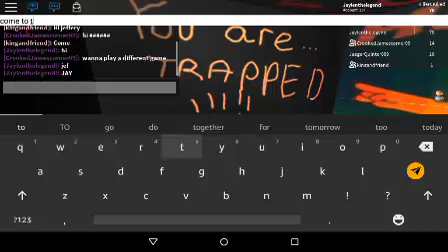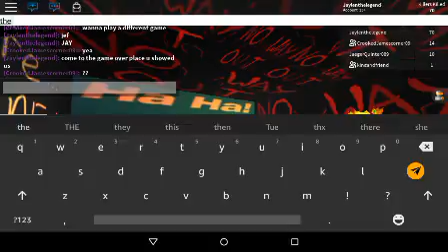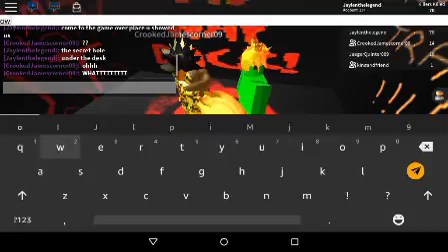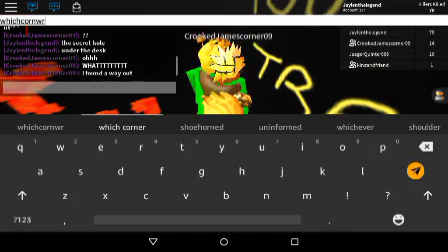Survive and kill the killers in area 51